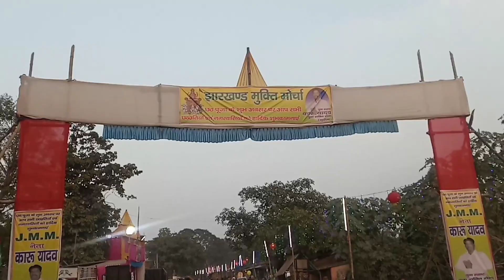Chhath Puja Uncut